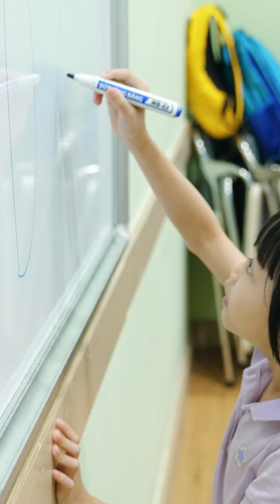TRẺ “MẤT CĂN BẢN” TỪ NGAY LẦN ĐẦU TIẾP XÚC VỚI TIẾNG ANH! PHẢI LÀM SAO!???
❗️ Mất căn bản tiếng Anh có thể gây ra nhiều hệ lụy về lâu dài hơn bố mẹ nghĩ!
👉 Vậy mất căn bản là gì? Làm thế nào cùng con mình vượt qua nỗi sợ “mất căn bản” Tiếng Anh? Tất cả đều có trong video này! Mời bố mẹ xem ngay nhé!